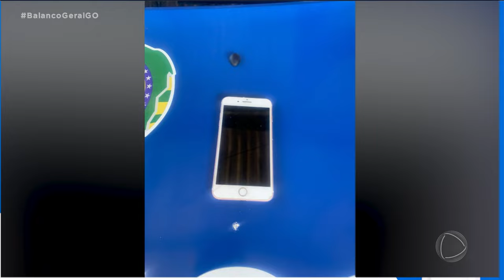NA CARA DURA: DIARISTA É SUSPEITA DE FURTAR A CASA ONDE TRABALHA